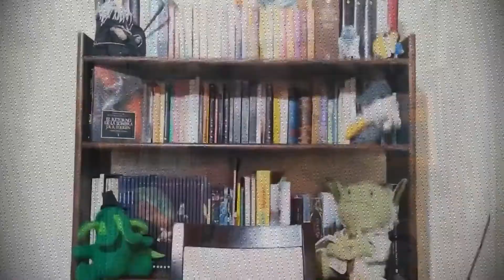📜 CARTA AL REY de NETFLIX 2020 🎬 SERIE de FANTASÍA ¿que carajo es esto? CRITICA / REVIEW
Primera critica de una SERIE basada en un libro en nuestro canal. CARTA AL REY de NETFLIX se estreno en marzo del 2020 en la plataforma y ahora te vas a enterar sobre todo lo que querias saber!